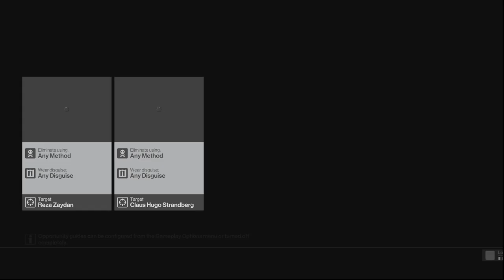Let's Play Hitman; Part 16: APC Deed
Hitman Agent 47 gets both targets on the business end of an artillery weapon, where an accident happens.